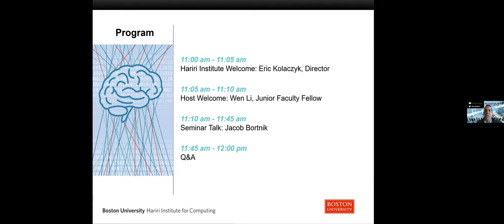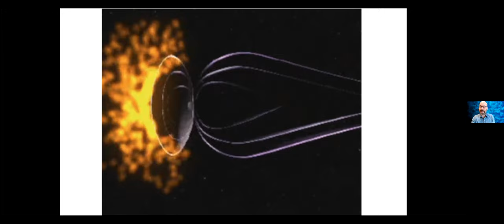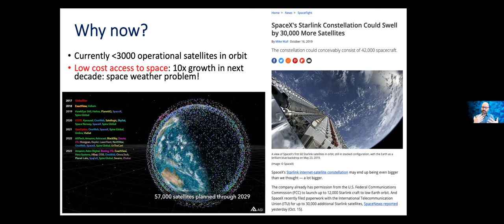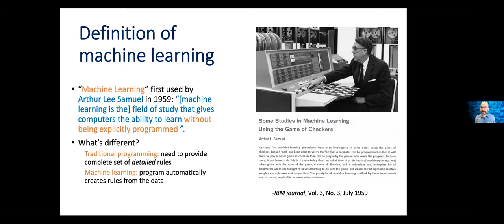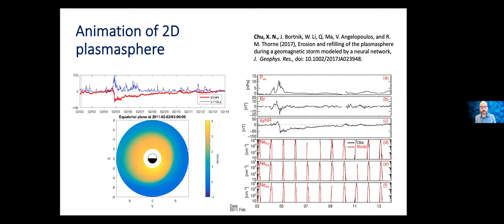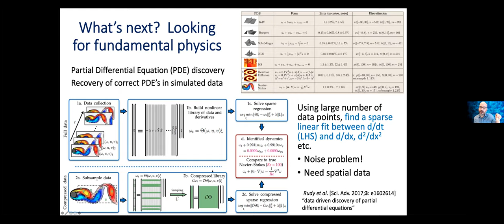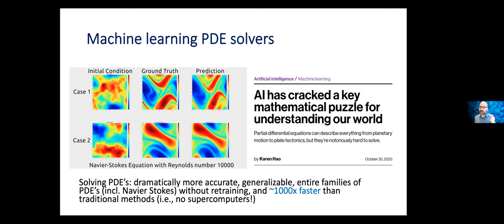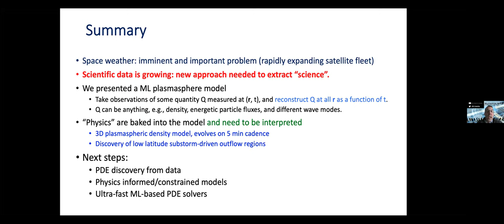Distinguished Speaker Series: Machine Learning for Model-Rich Problems with Jacob Bortnik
(Machine) Learning to Live Near a Temperamental Star

Hosted by  Hariri Institute Junior Faculty Fellow Wen Li

Bio: Jacob Bortnik is a professor of space physics in the department of Atmospheric and Oceanic Sciences at the University of California, Los Angeles.  He is interested in a variety of topics that include lightning-generated plasma waves that “whistle”, the belt of ultra-relativistic electrons that encircle the Earth, making waves in laboratory plasmas, and most recently in the application of machine learning techniques to squeeze knowledge out of data.  He lives with his wife and three small boys in Pasadena, CA. and plays classical guitar (poorly) in his spare time.

Abstract: We are all space travelers. We live aboard “spaceship Earth” that travels about the Sun at a dazzling speed, enjoying its life-giving light and warmth, but subjected to its frequent outbursts: solar flares, energetic particles, and clouds of plasma averaging over a trillion kilograms in mass that are ejected towards the Earth at speeds that are hundreds of times faster than a speeding bullet.  The effects of this space environment on our technological systems is known as “space weather” and we are currently more vulnerable to space weather than ever before, as we launch an unprecedented number of satellites into orbit around the Earth, build ever longer pipelines, and enjoy electrical power grids that are interconnected across entire continents.  Fortunately, we are also collecting more data than ever before, observing the Sun and the Earth in unprecedented detail, and running sophisticated numerical models to help us understand our observations, which create more data ... but what to do with all that data?  In this talk, we review some of the essentials of space weather, and discuss novel ways in which the power of machine learning can be harnessed to understand, specify, and even predict what our temperamental star next door might do.